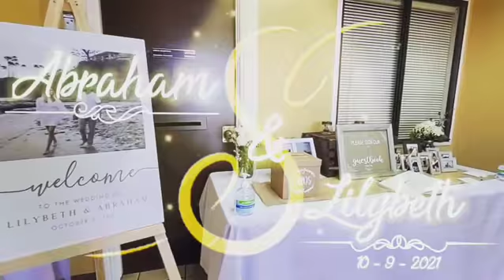giglog #111 |wedding at of Abraham and lilybeth | Sun city Ca.